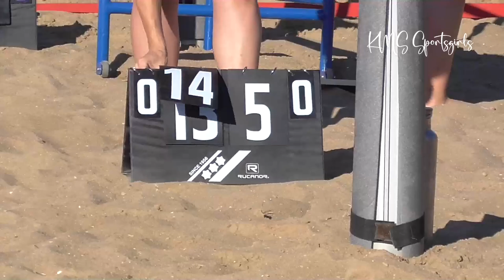Youth beach volleyball 2024, Kunda, EST - Beach volleyball girls U18 / Rannavõrkpalli suvetuur 2024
Youth beach volley summer tour 2024. Girls U18 volleyball.
Welcome to Estonia, Kunda.
Some of this summer's young girls' beach volleyball videos.

Noorte Rannavolle suvetuur 2024 Kundas, 28. juuni 2024. Tüdrukud U18.